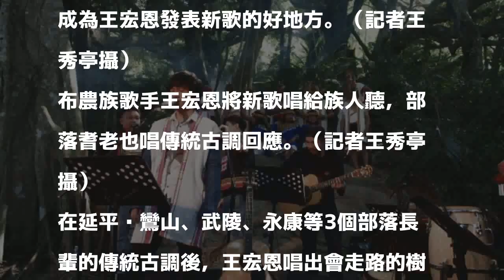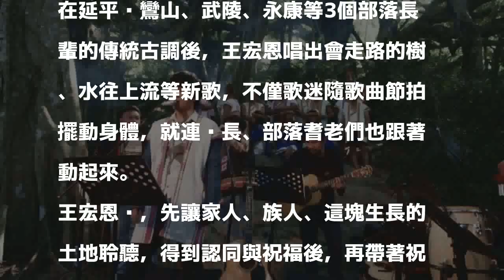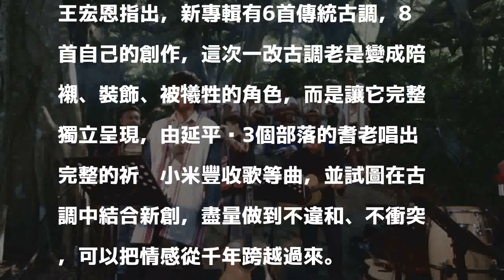2017/12/22 14:24

發表評論評論如下。